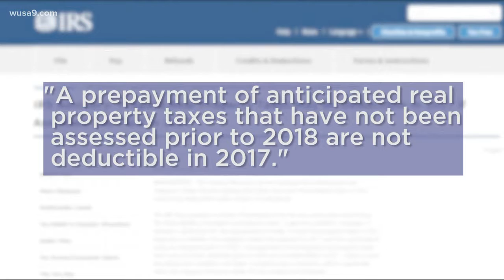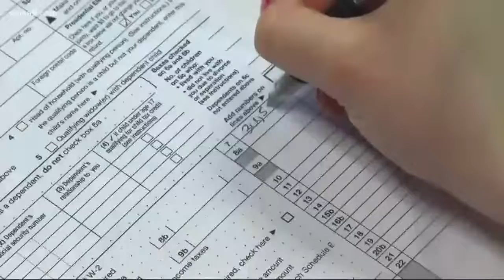Prepaying property taxes may not pay off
As the year comes to an end, many people are scrambling to pre-pay their 2018 property taxes.